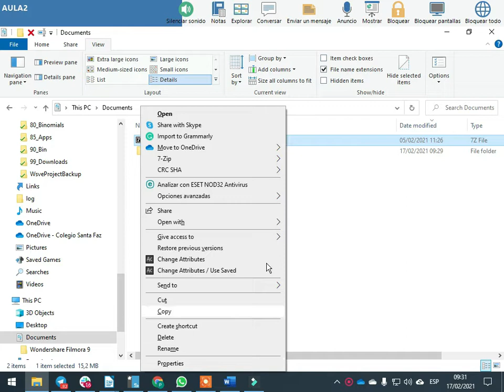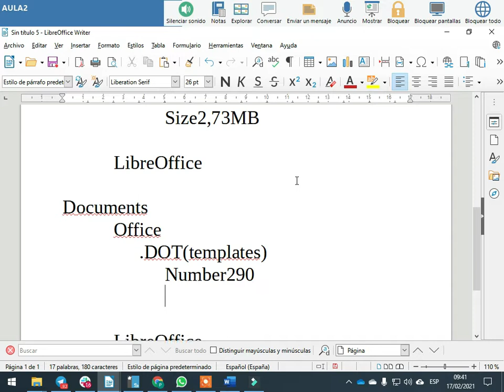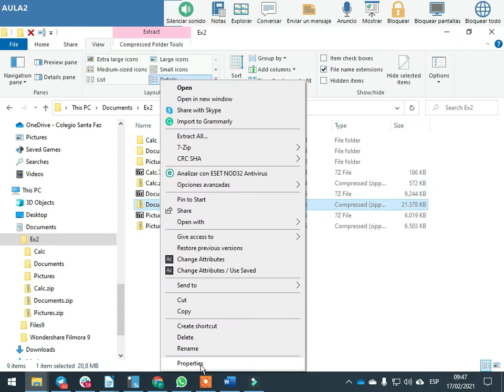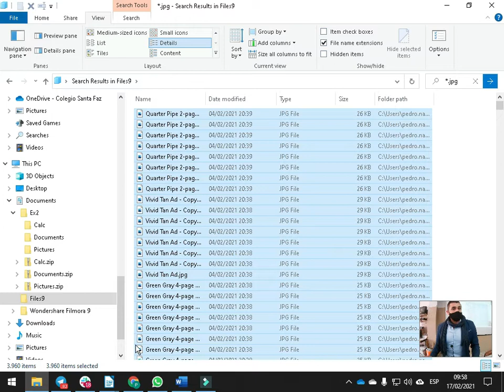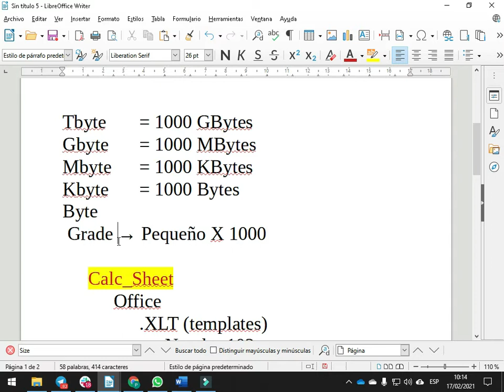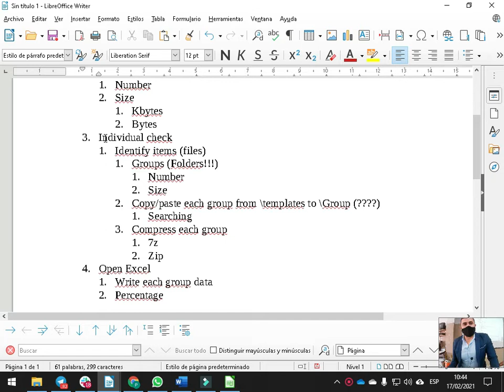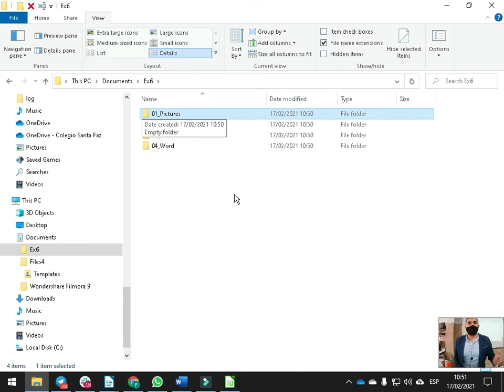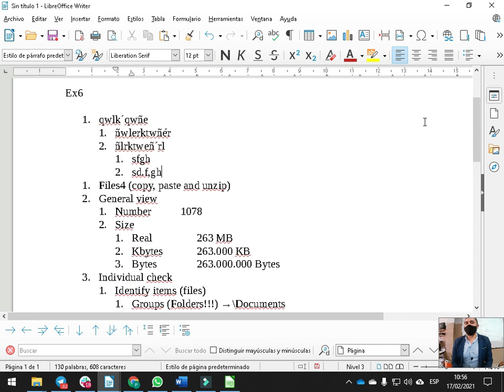First Block. Exercises 1 to 6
Here 6 exercises you have to record at home
00:00 Exercise 1
01:56 Exercise 2
13:10 Exercise 3
20:11 Exercise 4
22:44 Exercise 5
29:41 Exercise 6